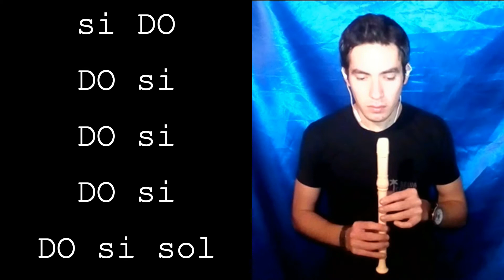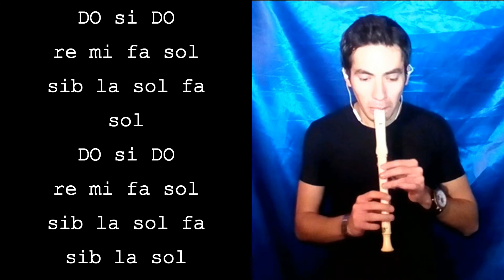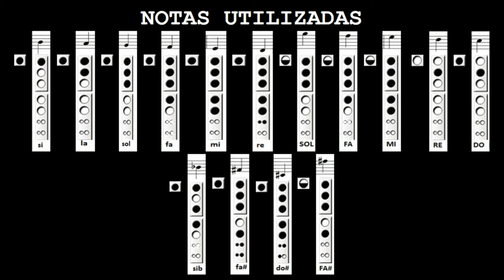LET IT GO Frozen FLAUTA DULCE Notas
NOTAS UTILIZADAS